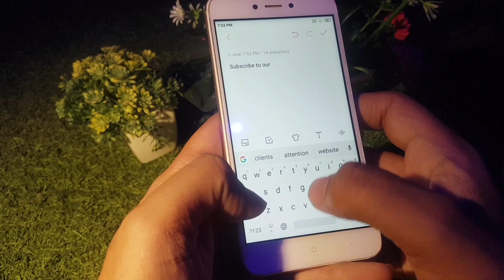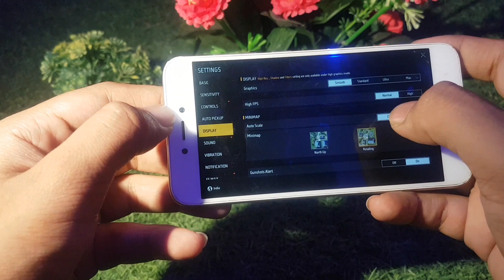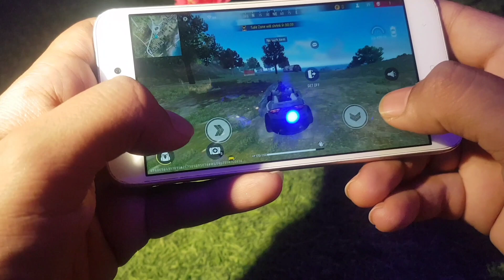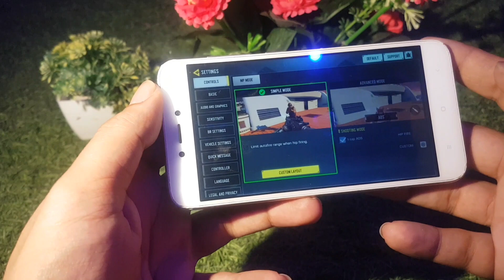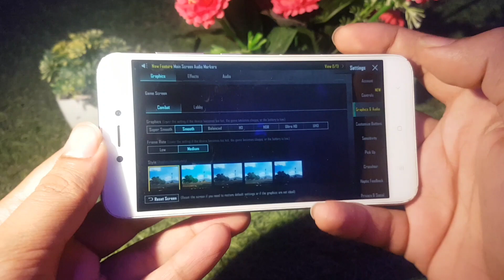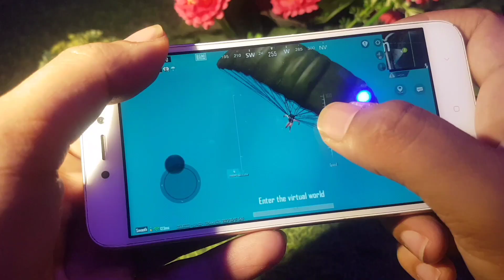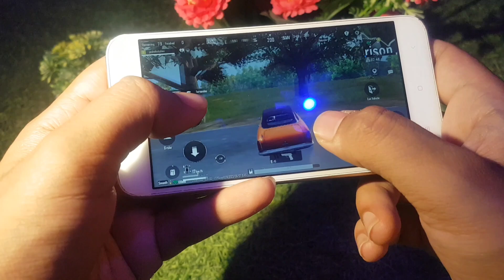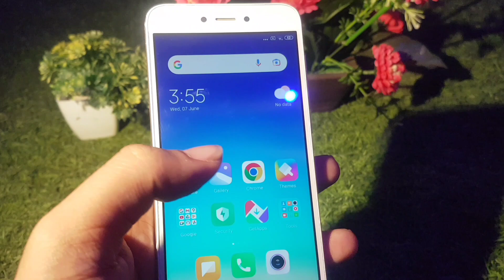Redmi 5a BGMI Test High Graphics Settings After BGMI Update - Redmi 5a BGMI 2023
About Video-
Dosto, iss video me hamne Redmi 5a ka BGMI Test High Graphics Settings After BGMI Update kiya hai - Redmi 5a BGMI 2023 bhi kiya hai. Ummeed krta hu ke video pasand aaige.

Xiaomi-
Redmi Note 12
Redmi Note 12 5G
Redmi Note 12 Pro 5G
Redmi Note 12 Pro Plus 5G
Redmi 12 5G
Redmi 13C 5G
Redmi 13C

Queries Solved-
1). Redmi 5a Budget DeshKaSmartphone
2). Redmi 5a Ka Gaming Review in Hindi
3). Redmi 5a Free Fire Test High Graphics After All Update
4). Redmi 5a Free Fire Gaming
5). Redmi 5a Free Fire Highlights
6). Redmi 5a BGMI Gaming Test
7). Redmi 5a Gaming Review
8). Redmi 5a Benchmark Test
9). Redmi 5a Performance Review
10). Redmi 5a 3gb RAM BGMI Test